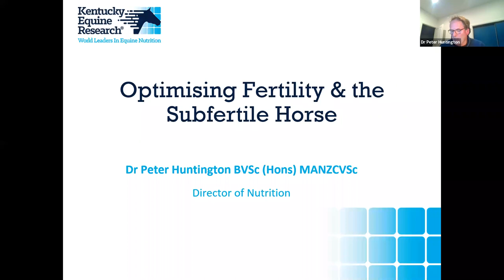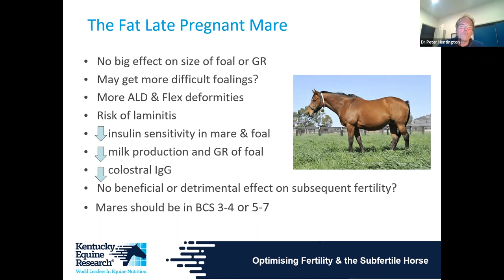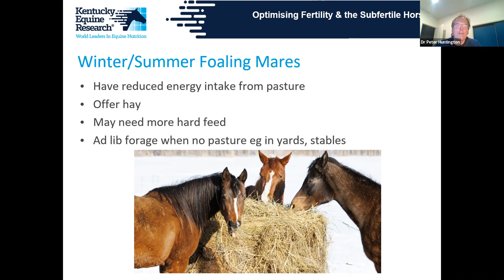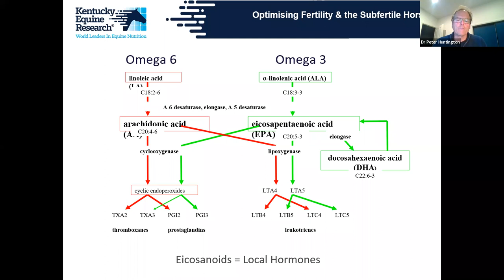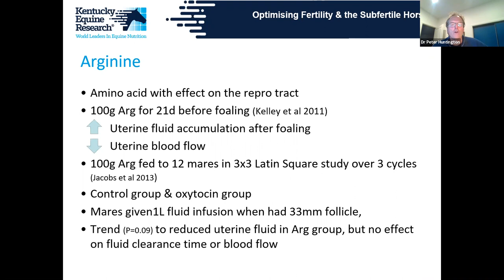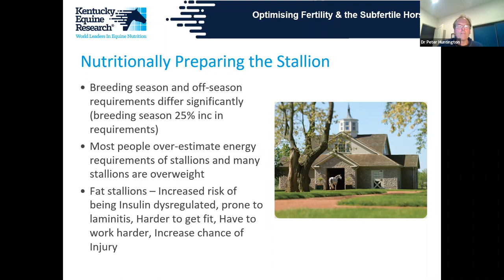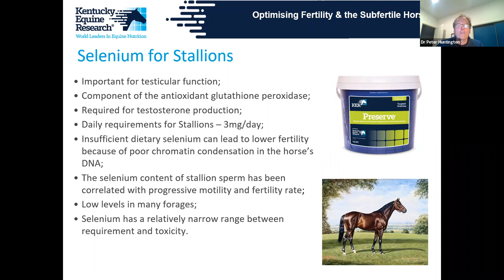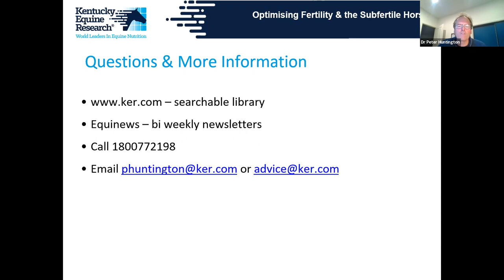Webinar: Optimising Fertility and the Subfertile Horse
Kentucky Equine Research's Dr. Peter Huntington discusses nutrition for optimising fertility, and how to help subfertile mares and stallions.